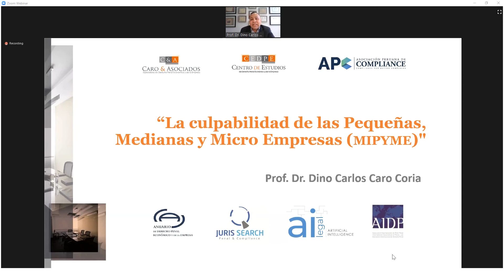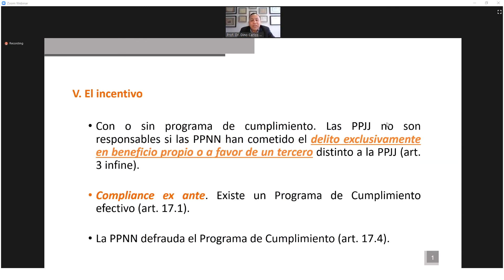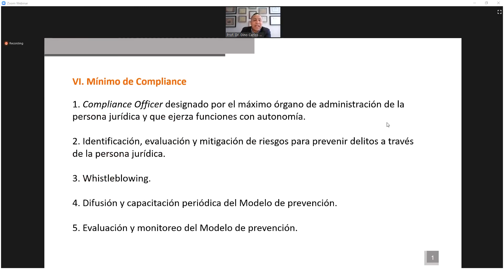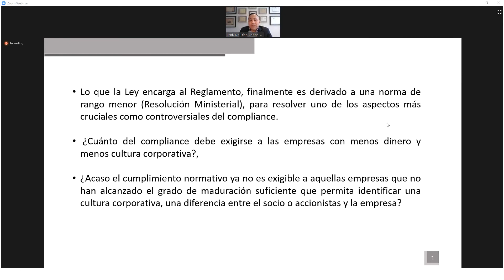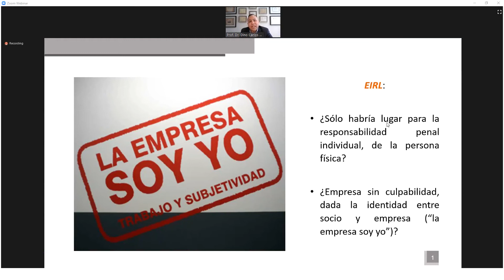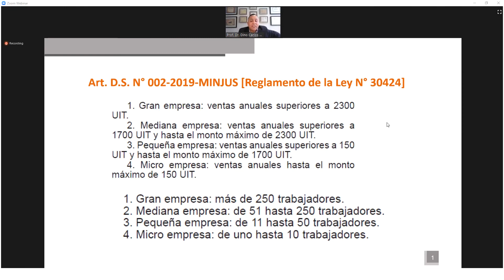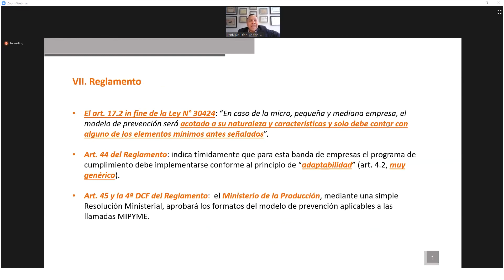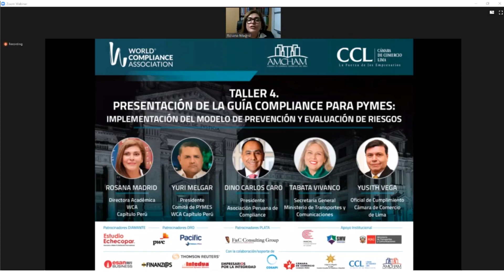“La culpabilidad de las Pequeñas, Medianas y Micro Empresas (MIPYME)" por Dino Carlos Caro Coria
“La culpabilidad de las Pequeñas, Medianas y Micro Empresas (MIPYME)"

Participación de Dino Carlos Caro Coria, en el IV Congreso Internacional de Compliance y Lucha Anticorrupción, organizado por la World Compliance Association Capítulo Perú, en el marco de la “Presentación de la Guía de Compliance para PYMES: Implementación del modelo de prevención y evaluación de riesgos”, elaborado por el Comité de Pymes de la World Compliance Association Capítulo Perú y patrocinado por la Asociación Peruana de Compliance.